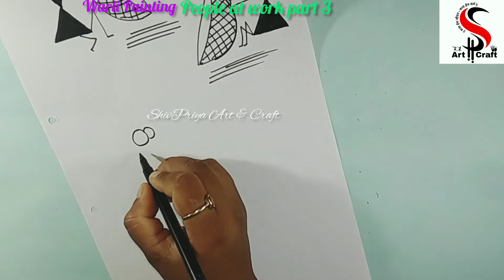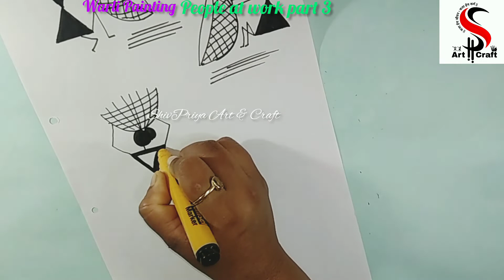warli people at work part 3,वारली लोक काम करताना भाग३,warli painting basic,warli painting beginners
warli,warli people at work part 3,वारली लोक काम करताना भाग३,warli painting basic,warli painting for beginners,Learn Varli painting at home,घरच्या घरी शिका वारली पेंटिंग,
warli sketches,